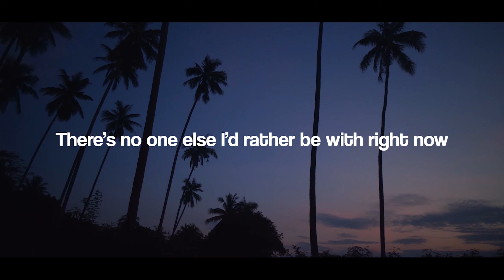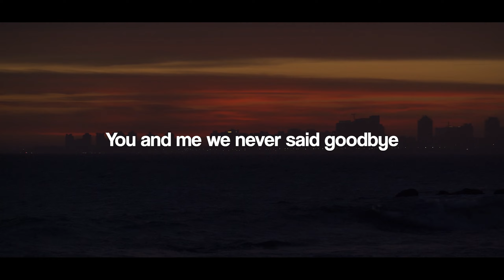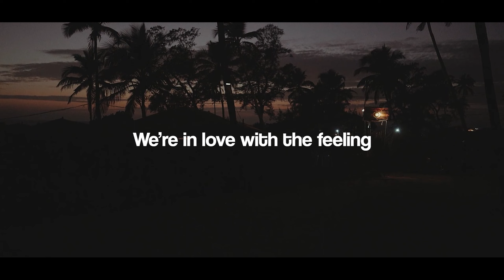Outside Line - The Feeling (Official Lyric Video)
Bandaid Music Collective 🩹

🎵 Outside Line - The Feeling